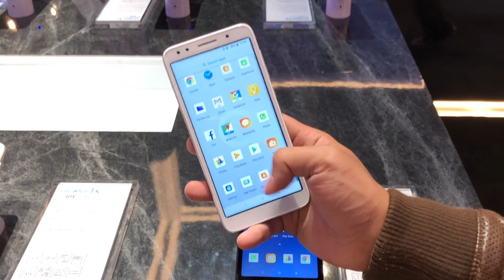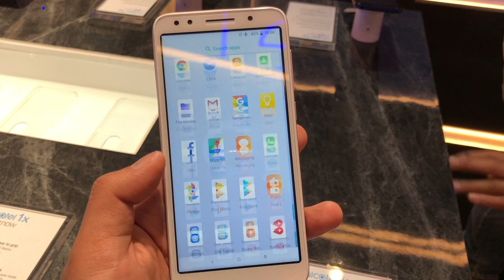MWC 2018 : Alcatel 1X - Telefon Terawal Dengan Android Go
Alcatel 1X merupakan antara telefon terawal dengan Android Go, iaitu program sistem operasi yang dioptimasikan untuk peranti berspesifikasi rendah.

Ia hadir dengan cip MediaTek MT6739, memori 1GB RAM, storan dalaman 16GB, dan bateri berkapasiti 2460 mAh.

Ia akan ditawarkan bermula April ini pada harga 100 Euro atau sekitar RM479, namun jualan untuk pasaran tempatan masih lagi tidak diketahui.

Segalanya anda perlu tahu tentang Alcatel 1X di Malaysia - Harga, prestasi, benchmark, gaming, review, spec, commercial, release

Pengulas & Suntingan Video:
• Arib Ismail: